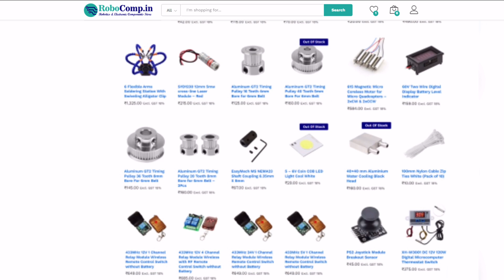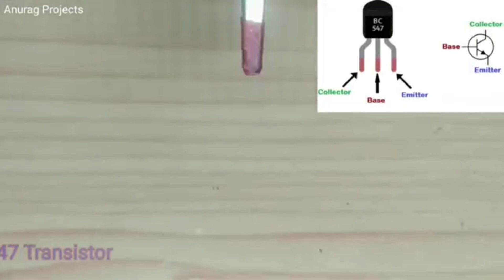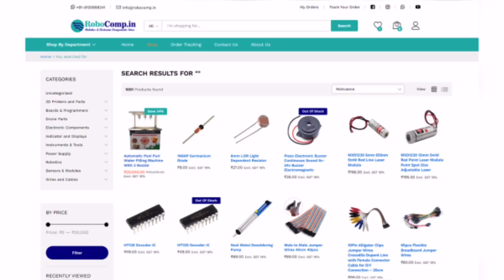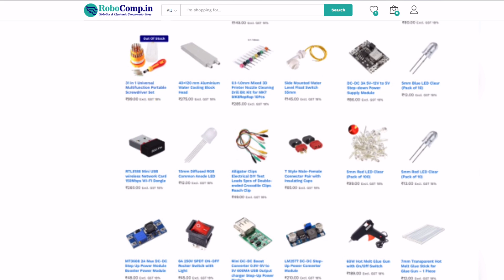Top 4 Amazing Science Projects for Beginner | Easy Electronics Projects | Amazing Project Ideas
Top 4 Amazing Science Projects for Beginner |Easy  Electronics Projects

1. Non Contact AC Voltage Tester
    Required Components:-
    1) BC547 Transistor x 3
    2) Red LED
    3) Buzzer 5V

2. Automatic Night Lamp
    Required Components:-
    1) BC547 Transistor
    2) LDR
    3) 10K Resistor
    4)  1K Resistor
    5) Blue LED

3. Touch Sensitive Switch using MOSFET
     Required Components:-
    1) IRFZ44N Mosfet
    2) 12V Light Bulb

4. Fire Detector Circuit using  Diode
Required Components:-
1) BC457
2) 220E , 1M Resistor
3) 1N4007 Diode
4) 5V Buzzer